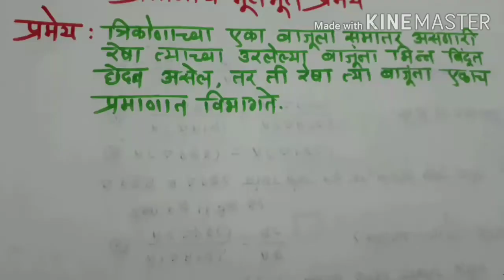प्रमाणाचे मूलभूत प्रमेय, Basic Proportionality theorem, B.P.T.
Pramanache mulbhut pramey